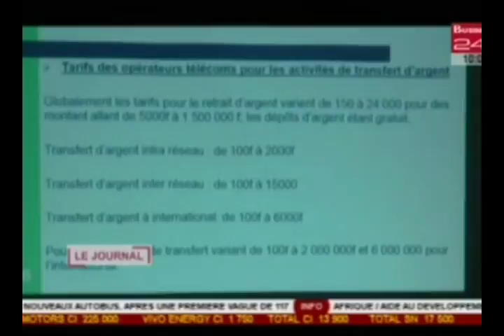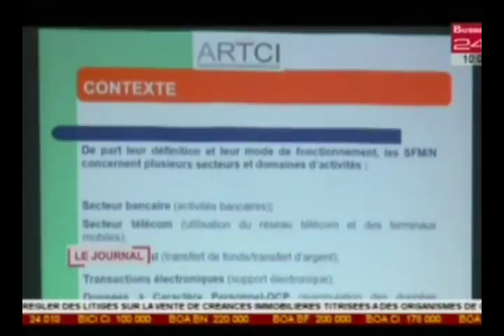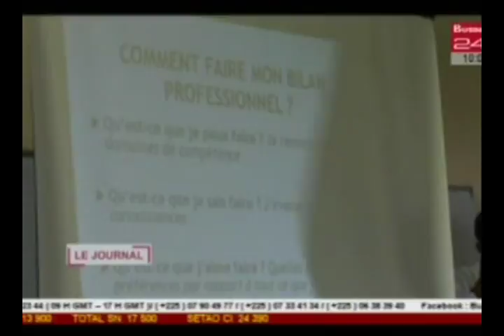Business 24 | Journal Télévisé édition du Lundi 08 Mai 2017